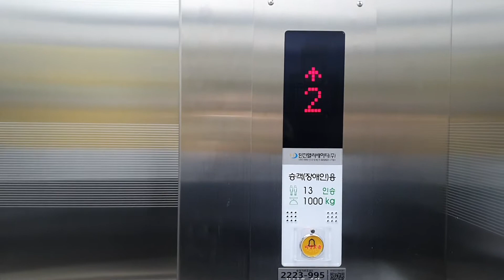서울1호선 도원역 명소 : 2020.12 인천 세무서 한진엘리베이터 Korea Incheon